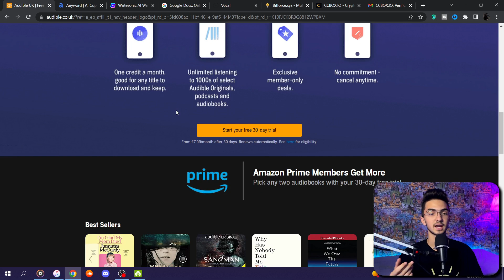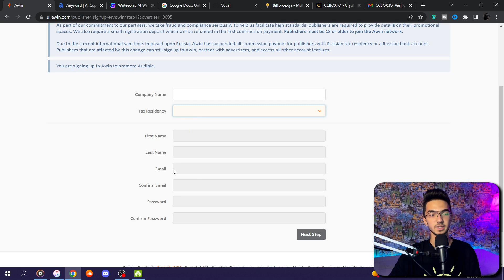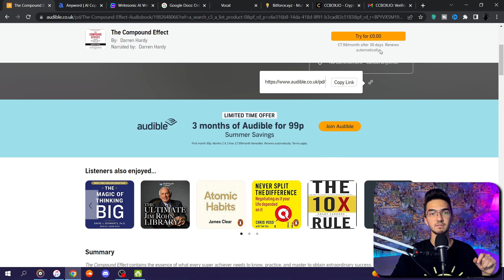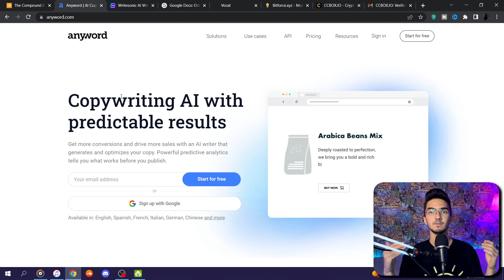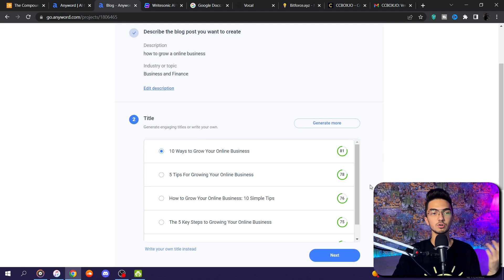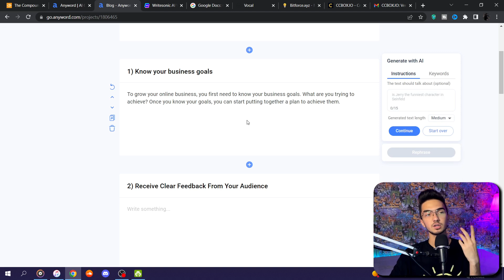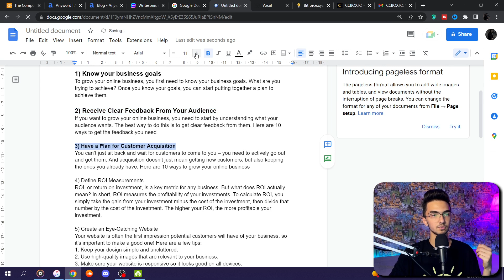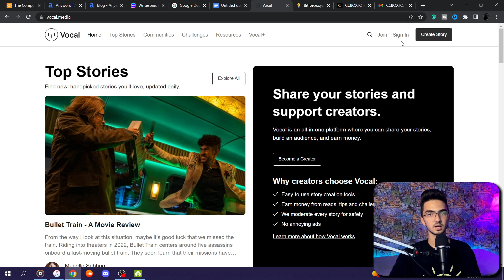کسب درآمد آنلاین | 100$ هرروز کسب درامد اینترنتی واقعی رایگان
🔽درآمد دلاری واقعی | 762.65$ کسب درآمد دلاری

audible
anyword
writesonic
google docs
vocal